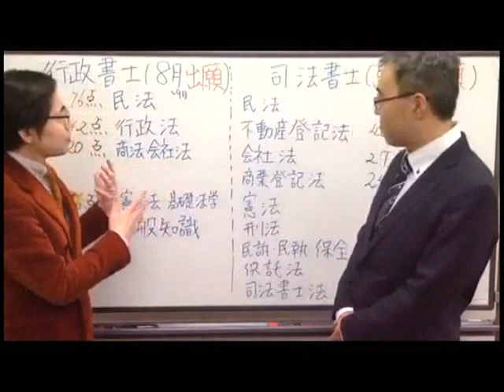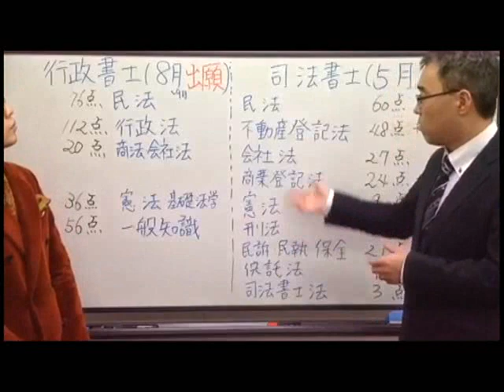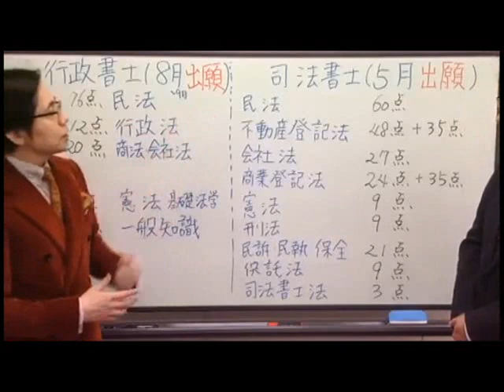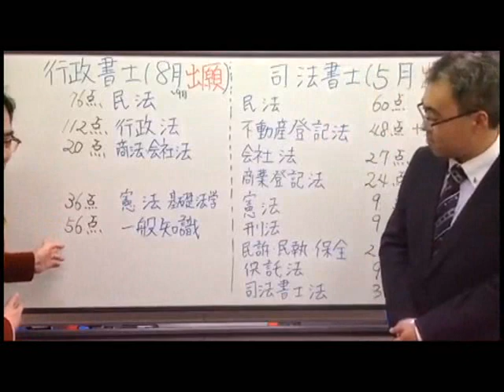【ＬＥＣ司法書士】行政書士と司法書士 Ｗライセンスのすすめ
行政書士試験と司法書士試験の関連ポイントやＷライセンスの優位性を森山講師が伝授！